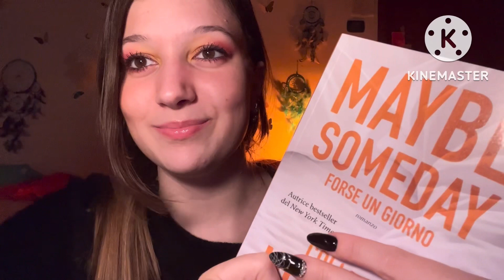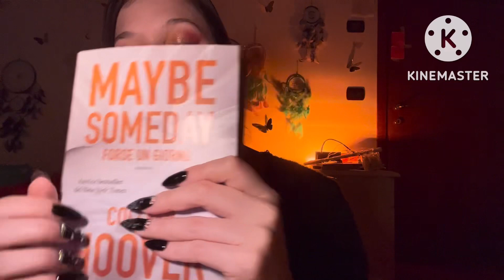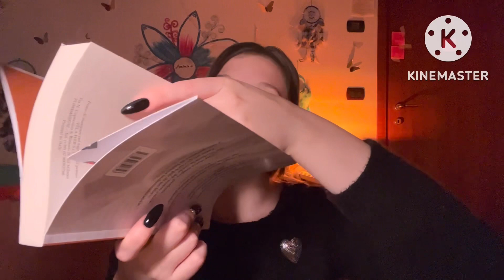ASMR MOLTO SPECIALE / PER PERSONE NON VEDENTI *fa riflettere* ❤️❤️❤️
Contattami pure ☀️☀️